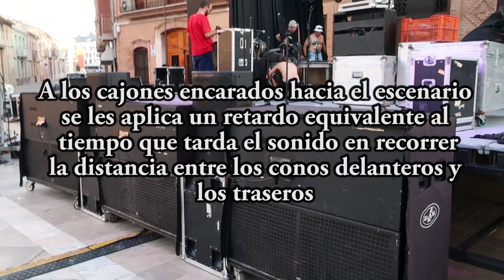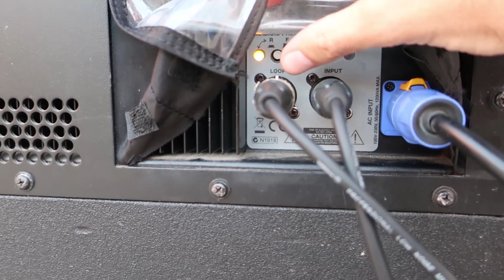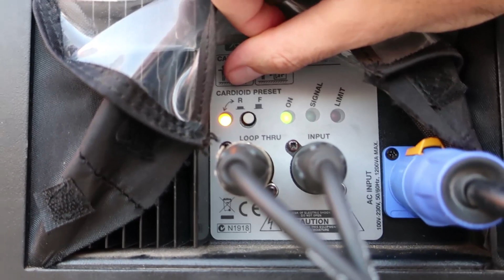SUBGRAVES EN LÍNEA CARDIOIDE - CAJONES AUTOAMPLIFICADOS CON PRESET CARDIOIDE EN FRONTBACK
Como el arreglo de subgraves en línea produce un nivel homogéneo tanto en la audiencia como en el escenario, podemos combinar esta configuración con la técnica cardioide para molestar lo menos posible a los músicos y evitar así posibles acoples con los micrófonos.

Una de las modalidades cardioides más populares es la de frontback, que se realiza colocando uno de los subgraves mirando hacia el público (FRONT) y otro hacia el escenario (BACK), retrasando e invirtiendo la polaridad de este último. Si el cajón trasero tiene procesamiento incorporado, estos ajustes se realizan simplemente activando el botón de preset cardioide.

Gracias al grupo WONDER, y en especial a su técnico de sonido Chimo Albero, por su profesionalidad y su gran humildad. Concierto grabado en Foios y Macastre en agosto de 2018.

Y mi agradecimiento a Juan Martínez de JM SONIDO de Almansa, por dejarme grabar su sonorización.

LIBRO EL LINE ARRAY EN FORMATO PAPEL:
Amazon Europa:

Amazon Reino Unido:

Amazon América:

Amazon México